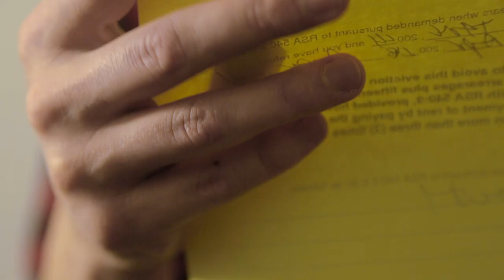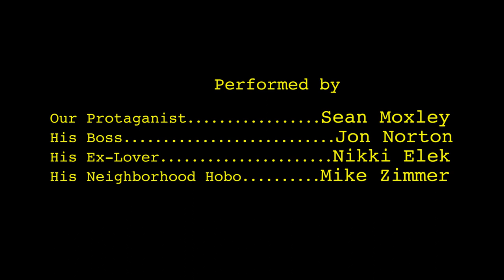Lemons | Short Film | Comedy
When life gives you lemons...